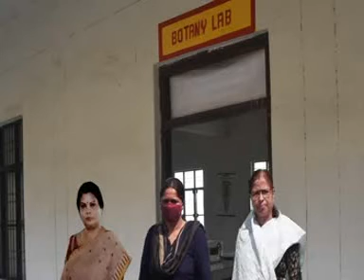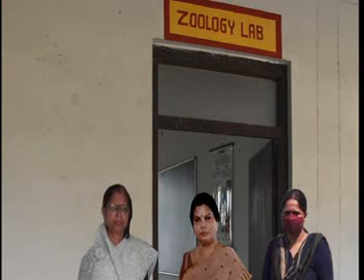H.L.A.L. DEGREE COLLEGE AND TECHNOLOGY VIMAWAL RAMNAGAR AMBEDKARNAGAR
PANEL VIDEO